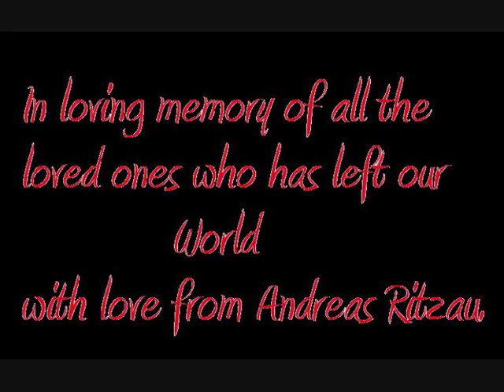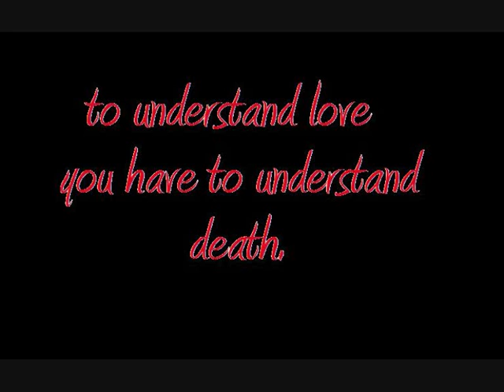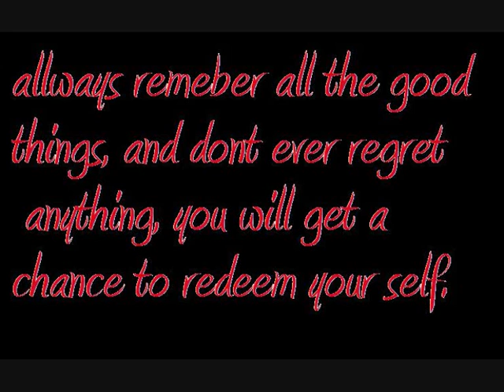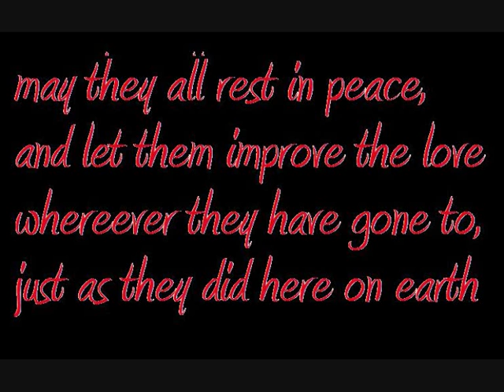Titanic - Hymn to the sea Uilleann Pipes remember [Andzull]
made this picture slide, shortly after my grandpa' died.. he loved scotland, and so do i..